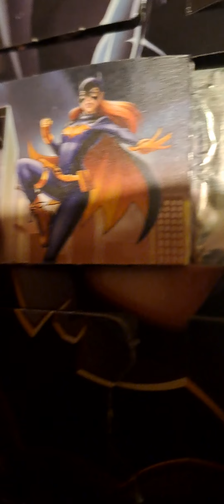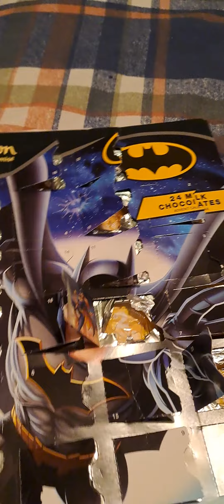Day 23 of my advent calendar 2023